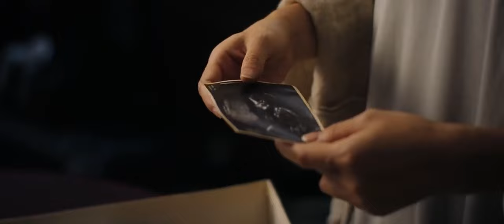Jer 柳應廷《砂之器》| 倒著試試看